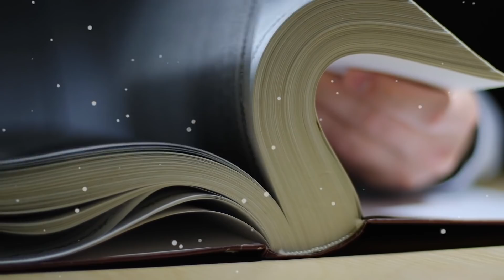Imran Khan Ko Qatal Kernay Ki Sazish | Imran Khan Latest